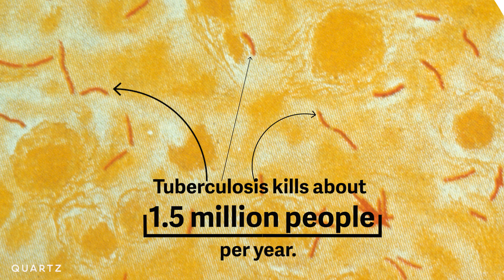Fighting tuberculosis with sea sponges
Sponges might contain the cure to one of the world's deadliest diseases. Researchers at the University of Central Florida are working to isolate chemical extracts in sea sponges that could kill tuberculosis bacteria.